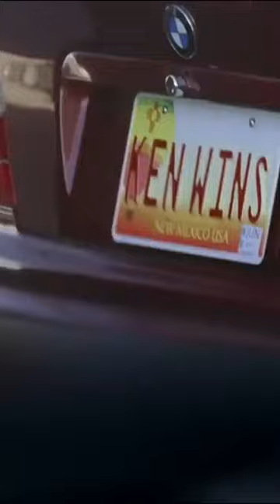Walter White has his parking spot stolen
Walter becoming Heisenberg